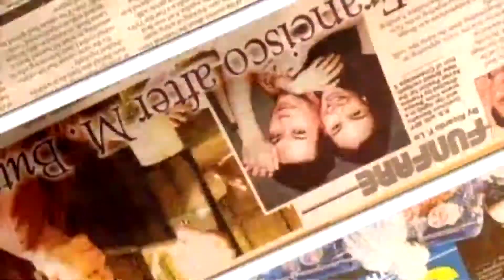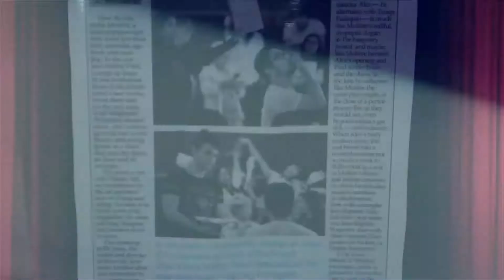RS Francisco Bio